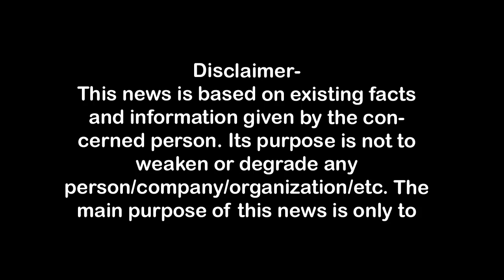अपनी सरकार में अखिलेश यादव का पुतला नहीं फूंक पाये भाजपाई cmyogi,bjp, dgpup First Byte.tv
मठाधीश व माफिया में ज्यादा फर्क नहीं-अखिलेश,
पूर्व मुख्यमंत्री के इस बयान पर तीखी प्रतिक्रिया,
साधु संतों ने इस अपमान की संज्ञा दी,
भाजपाइयों ने अखिलेश का पुतला फूंका,
मेरठ में पुलिस ने नहीं फूंकने दिया पुतला,

1.वाकई मोदीजी की तुलना नेहरूजी से नहीं की जा सकती